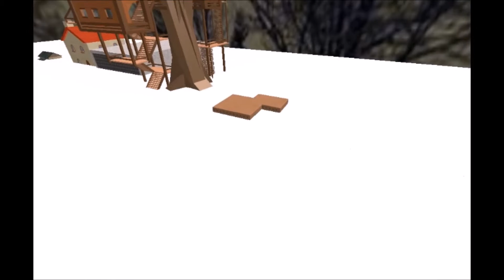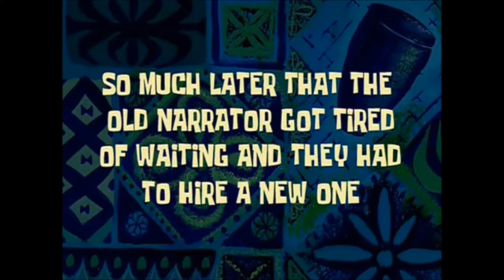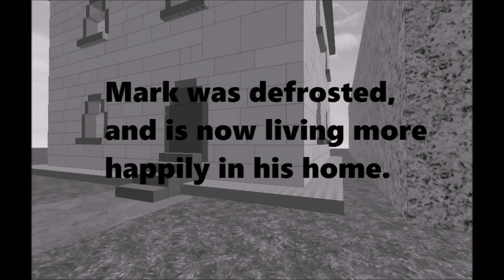Roblox - Winter Storm Telamon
First regular video in a while! :D